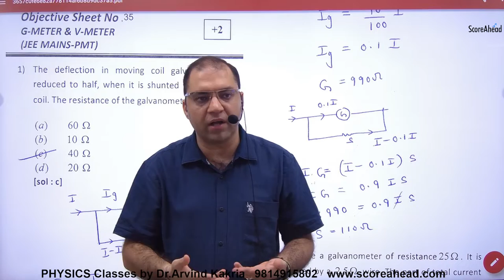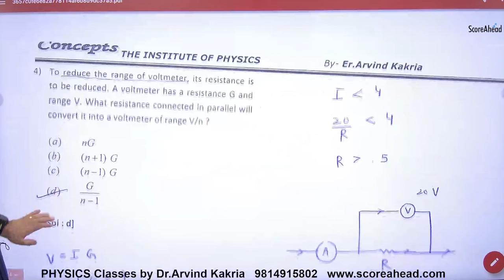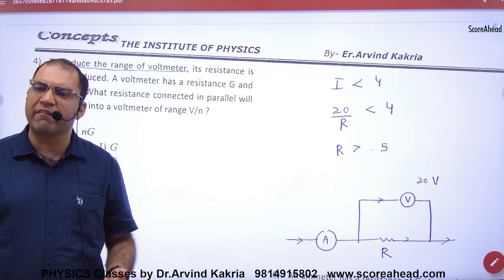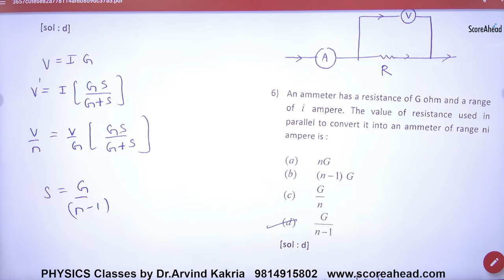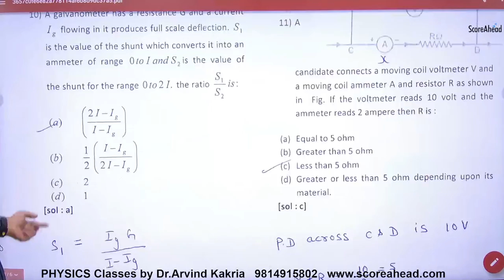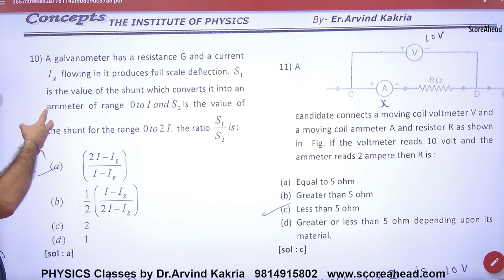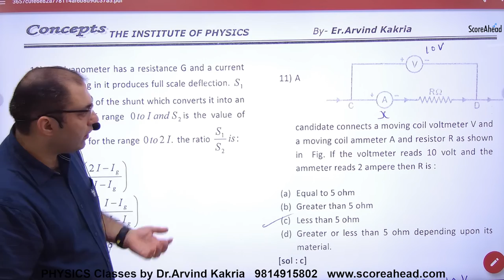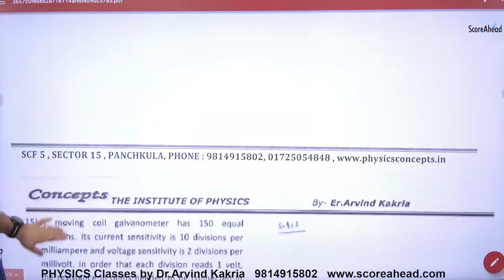94 Objectives on Galvanometer